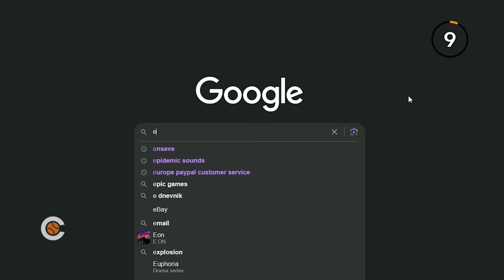Every MLB Star's Most Embarrassing Play!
curveball is a Swedish brand, founded in 2022. We produce some of the most entertaining sports content on YouTube and various other social media platforms.